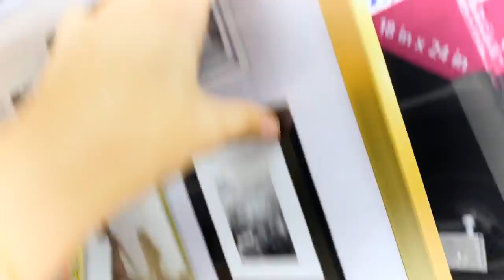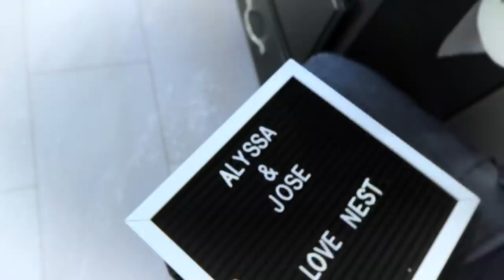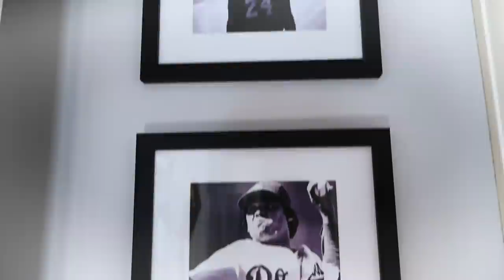EXTREME BEDROOM MAKEOVER! Shopping ONLY from Walmart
Can we makeover a huge bedroom using ONLY items from Walmart?

Welp, here we go again. It’s time for another room transformation..with a Walmart twist! Y'all know I'm a sucker for a good room makeover, especially for my friends and family and I also love a good shopping challenge, so why NOT combine the two, right!?!? Today we’re going full on interior designer and furnishing, fixing up, and making over a bedroom with ONLY items bought from Walmart. Can we buy (and DIY) the aesthetic bedroom of one’s couple’s dreams and keep it budget friendly??? Abso-freaking-lutely!